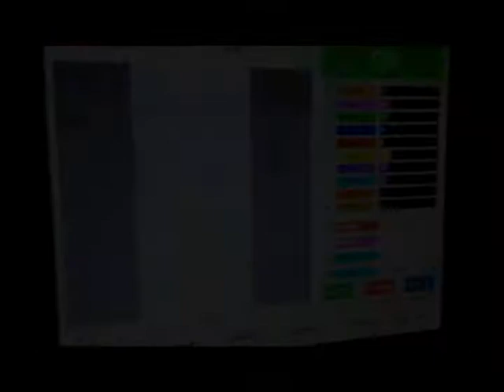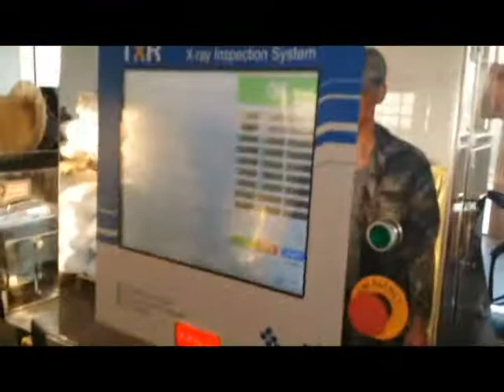X ray system for products in bulk quantity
Like|Share|Coment